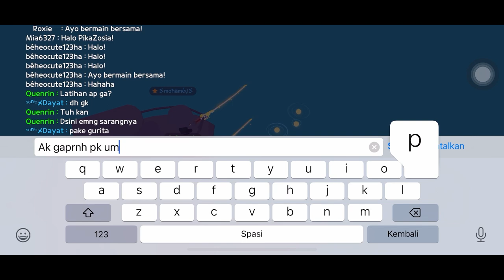PLAY TOGETHER | TEMPAT BERKUMPULNYA BANYAK IKAN RAKSASA ADA DI SINI!! LOKASI STRATEGIS AKURAT 100%